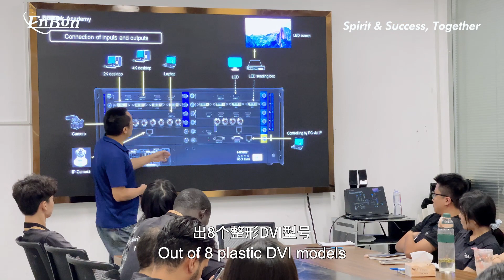Enbon employees participate in processor knowledge training courses.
Training theoretical knowledge plays an important role in promoting the progress and development of individuals. By constantly learning and improving our knowledge and abilities, we can achieve better achievements and development in our careers.

Theoretical knowledge training is an important way to improve their personal skills and career development. By learning theoretical knowledge, we are able to gain a deeper understanding and a broader perspective, which leads to being more efficient and productive in our work. Stay up-to-date with the latest developments and trends in the industry. This increased expertise can help us better analyze and solve problems, improve work efficiency and quality. It's about being responsible for our products, but it's also about our customers.

best led display manufacturer
best led screen manufacturers
best led manufacturer
best led display
top led display manufacturers
top 10 led manufacturers
top 10 led screen manufacturers in china
largest led display manufacturers
best led screen manufacturers in china
top led lights manufacturers in china
top led screen manufacturers in china
best display making company
led display factory in china
led screen factory
rental led display
stage rental led screen and lighting
rental event led wal
xr studio solution
attactive led video wall
dance floor led video wall
glass led display
transparent led display
outdoor 3d led screen
indoor fine pixel led display
poster led video wall
cob led display
tv led video wall